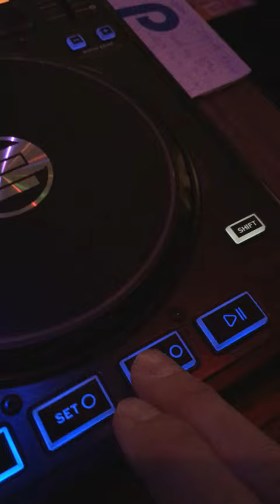DJs Gottlob+Ostendorf in Düsseldorf